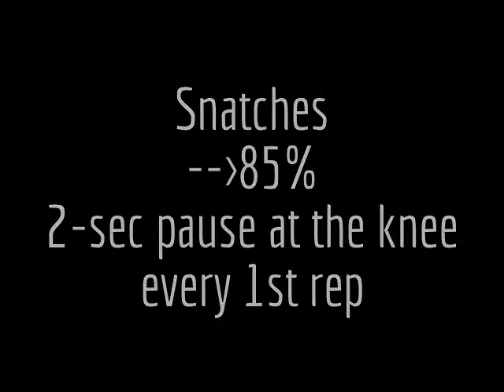Hyper Strength: Week 4, Day 2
This was actually the programming for Day 3, but I had to switch those around.

Snatch (2sec pause 1st rep) (50/3)(60/3)(70/2)(80/2)(85/1)3
FS (60/4)(70/3)(80/3)(85/3)(__/3)(___/3)
RDLs (75/4)(85/3)(95/3)2